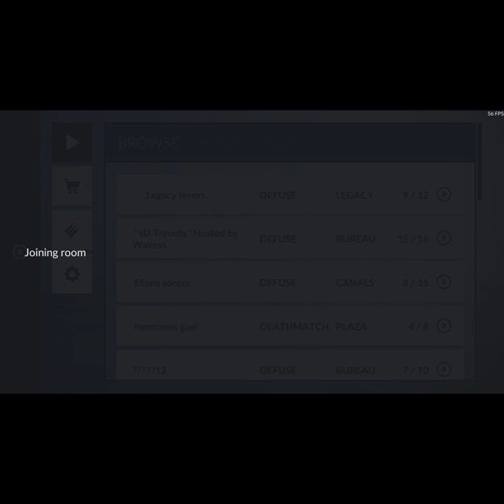Playing critical ops part 2